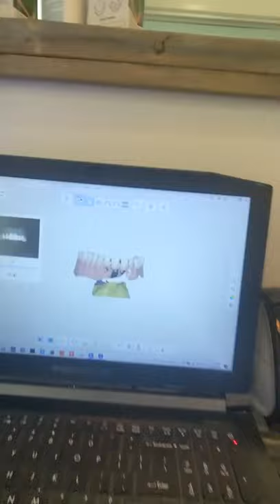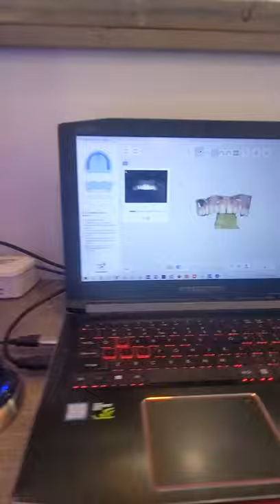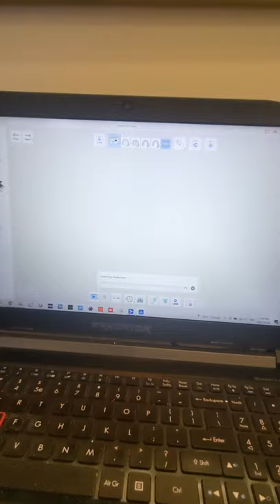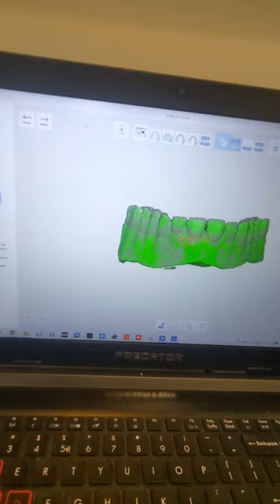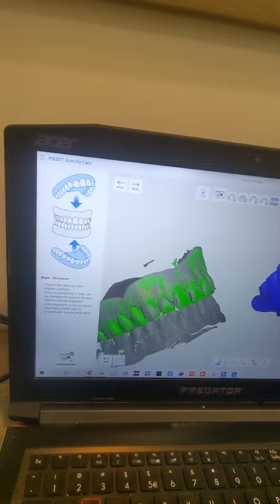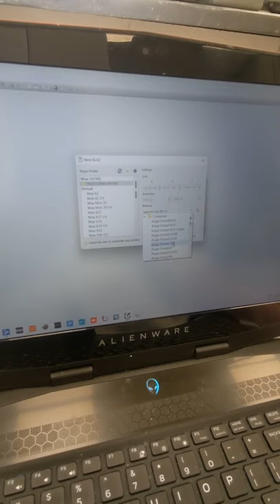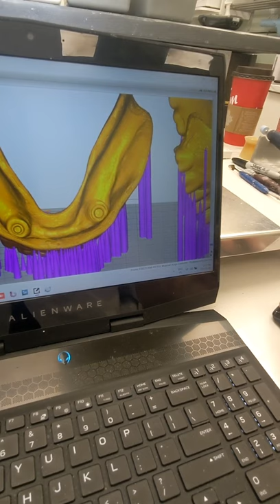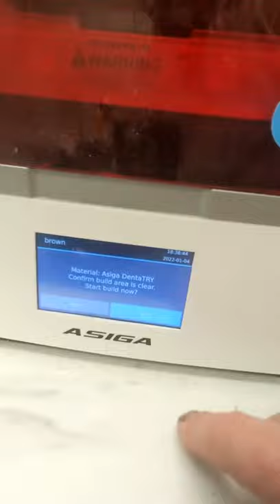Using Medit tabletop scanner to scan CUD and CLD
Utilizing the tabletop scanner to scan upper and lower existing dentures I will copy dentures and print with Asiga printer to facilitate the final impression and bite relationship.